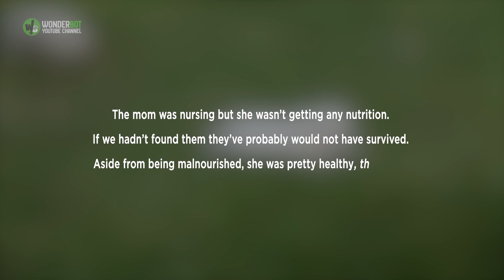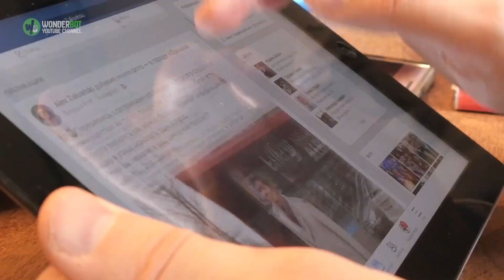Stray Dog Steals Slice Of Pizza And This Action Makes Her A Hero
A swell of emotions flooded her mind. It had taken a lot of effort to follow this dog and figure out the reason for her strange behavior. And now that she knew the truth, she almost couldn’t believe it. In all her years of taking care of animals, she had never seen anything like this. But, despite her incredulity, she knew she had to do something about this situation.

On one fateful April day in Palo Alto, California, a group of construction workers decided to take a lunch break alongside Bay Road. Sitting at a concrete table on the roadside, they handed out paper plates so that everybody could get a slice. But it wasn’t what they had decided to eat that day would lead to an unusual chain of events — They were also in exactly the right place, at exactly the right time.